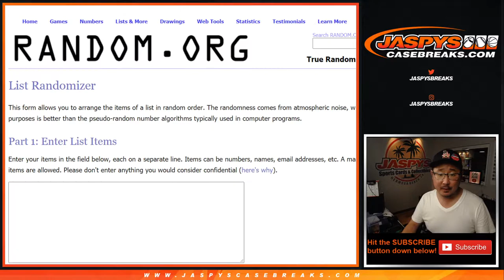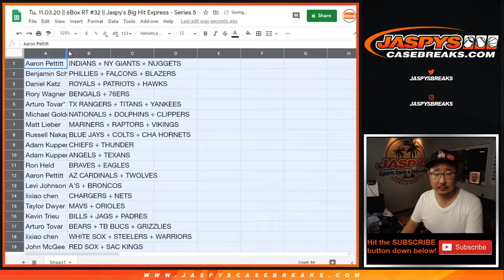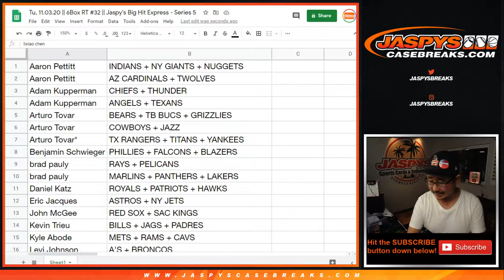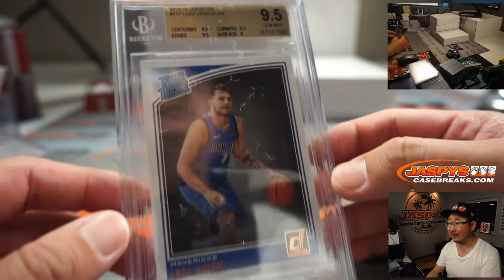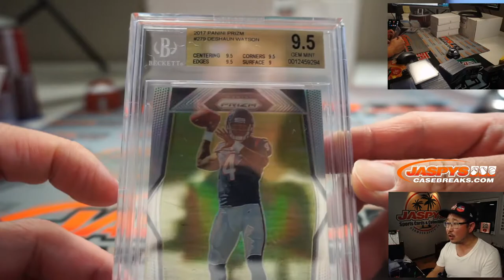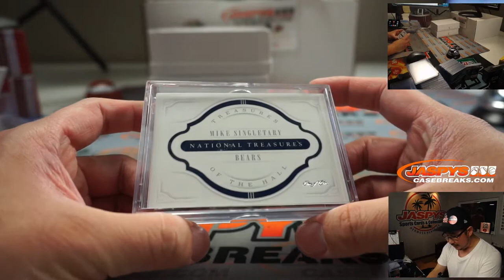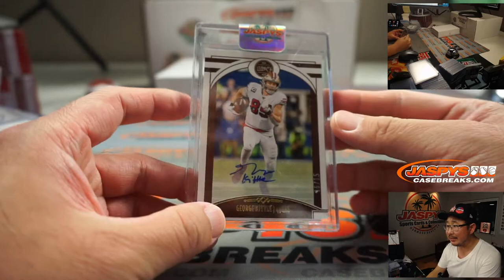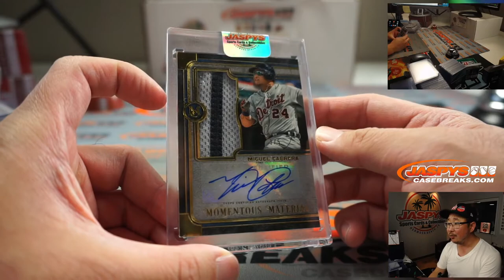Tu, 11.03.20 || 6Box RT #32 || Jaspy's Big Hit Express - Series 5